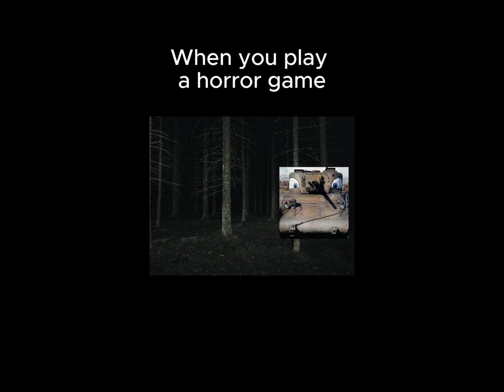POV: when you play a horror games